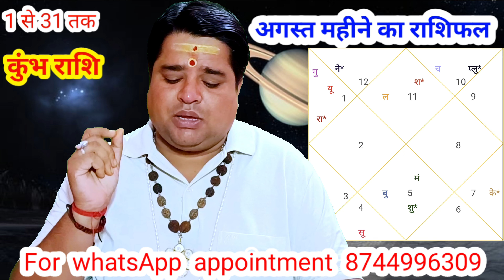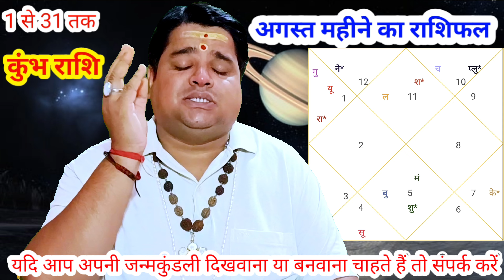कुंभ राशि अगस्त 2023 राशिफल | kumbh rashi august 2023 rashifal| Aquarius sign horoscope august 2023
कुंभ राशि अगस्त 2023 | kumbh rashi august 2023 rashifal | Aquarius sign horoscope august 2023 rashifal

👇यदि आप अपनी जन्मकुण्डली का विश्लेषण करवाना चाहते है,तो सम्पर्क करें,